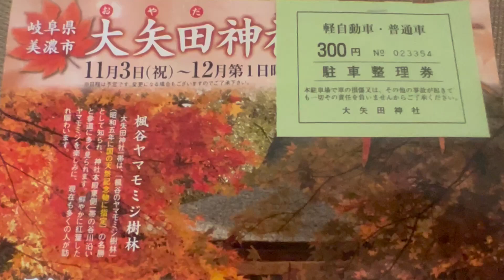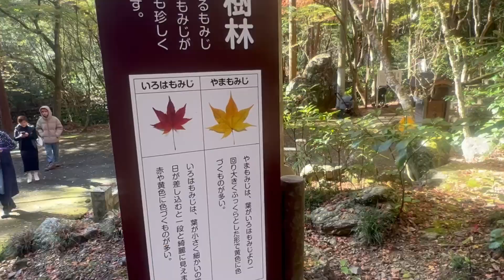V05 Oyada Shrine Mino Gifu Japan